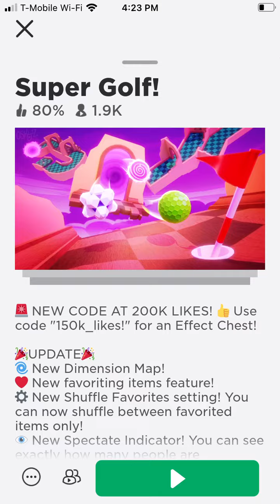Roblox Super Golf